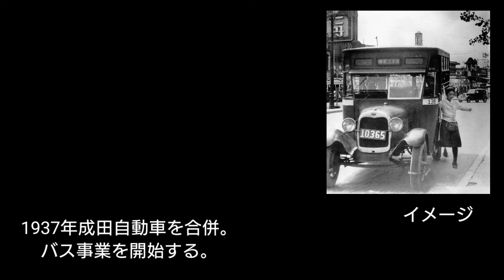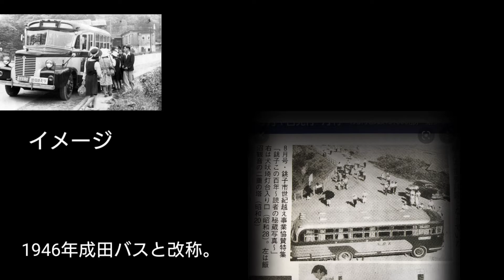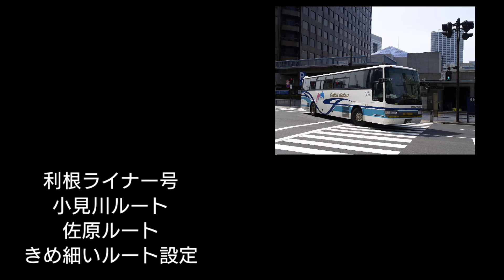千葉交通の歴史「路面電車から路線バスそして高速バスへ」